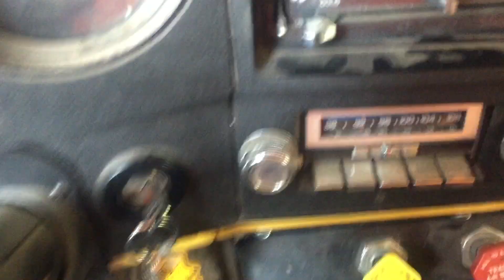New GMC Dump Truck and a Subscriber Shoutout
Avoiding the pain of light dump trucks, I bought a used GMC7000 dump truck. Let me tell you about my dump truck as well as a shoutout to 45Nuts, who noticed a mistake I made in wiring a subpanel last fall.